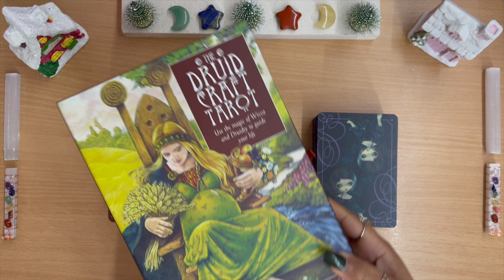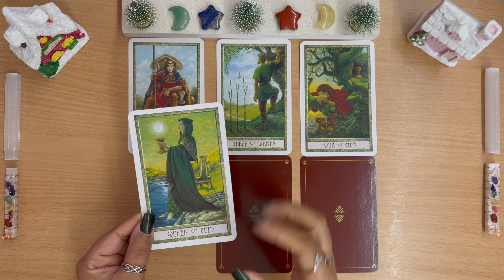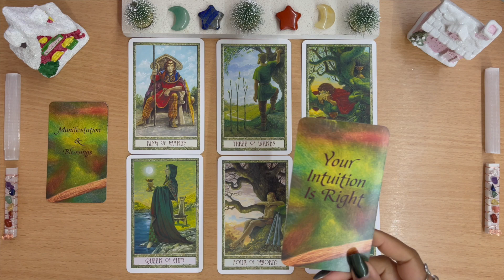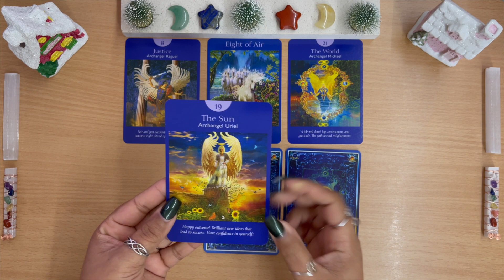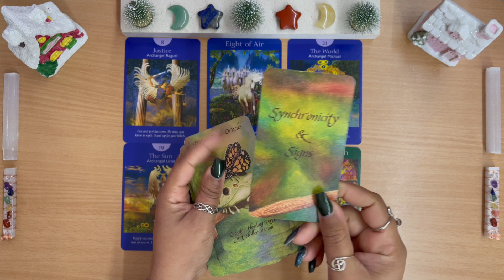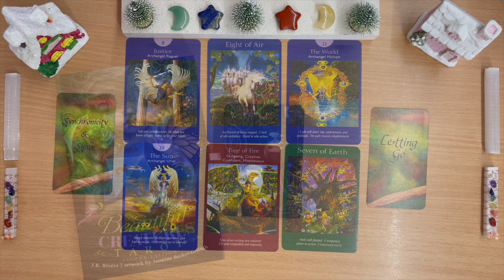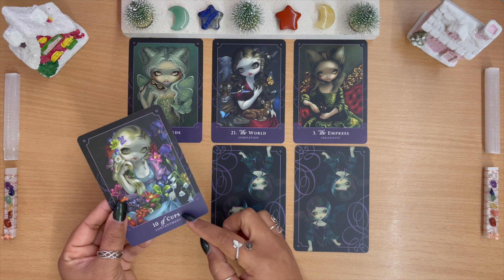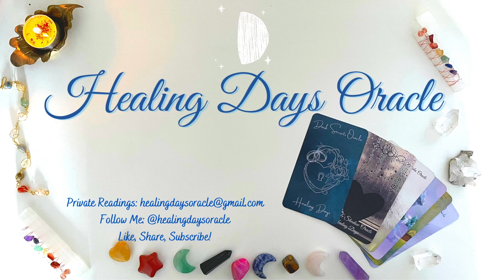☾ Pick A Card ☽ What Will Happen This Week? LOVE FINANCES, GUIDES! Week Ahead Tarot Readings! 🔮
🤍✨I hope you enjoy today’s video. Remember that you should always trust your intuition! Much love & blessings! 🤍✨

🌟✨🌟✨BOOK A READING WITH ME, EMAIL BELOW: 🌟✨🌟✨

00:00 Intro
1:36 Group 1 ☀️
11:43 Group 2 ⭐️
23:03 Group 3 🌙
✨ Etsy Shop
✨My Oracle Decks
🤍 Cards used for this video:

✨ Recommended Oracle, Tarot Cards & More: